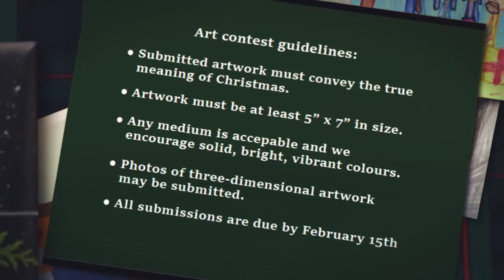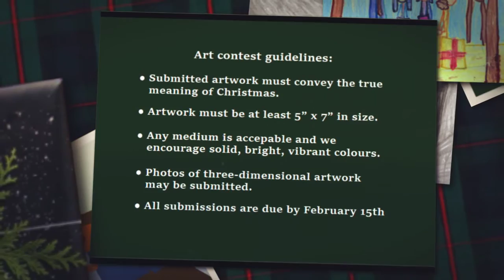BHNCDSB Christmas Card Contest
Each year the board produces a series of Christmas cards based on artwork submitted by our students. The contest is open until February 15th of each year. Send your artwork to the Catholic Education Centre marked: Christmas Card Contest